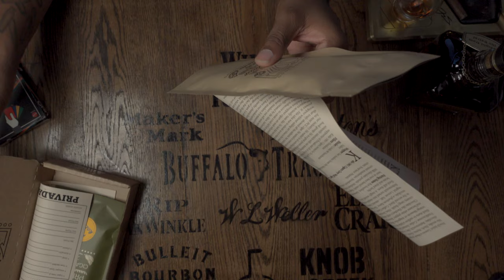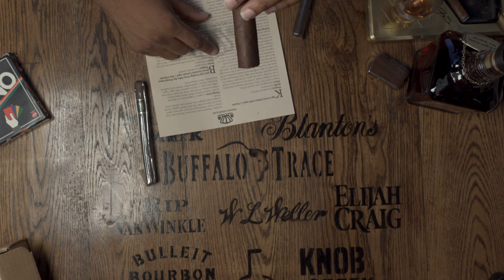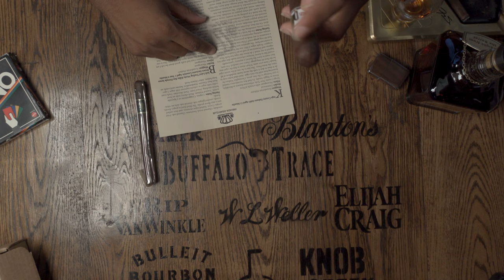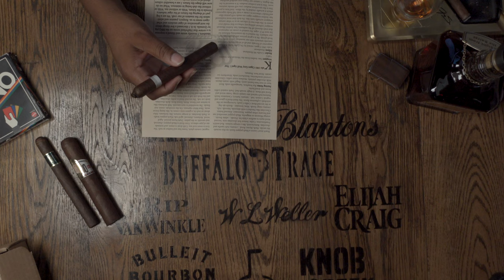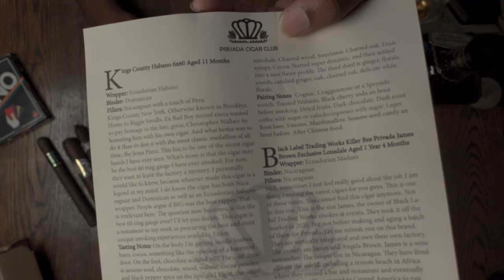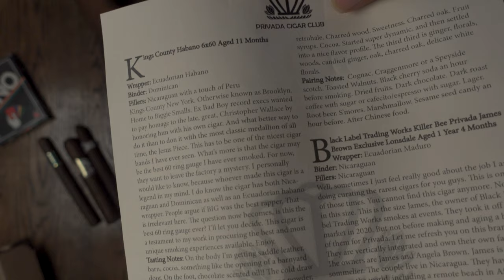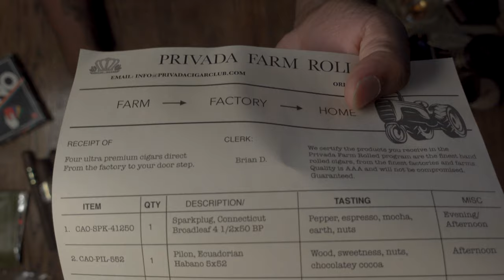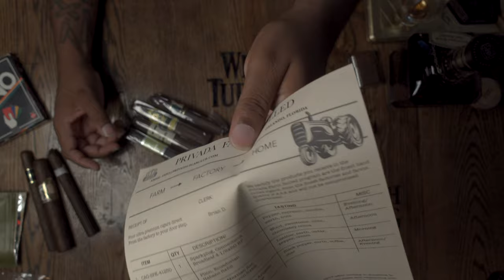July Privada Cigar Club Unboxing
Privada Cigar Club for the month of July 2021

Cigar Bible
Whisky Glasses
Whisky Glass Cover
Zippo Molle Pouch
Spec Ops Box Cutter
Favorite Lighter